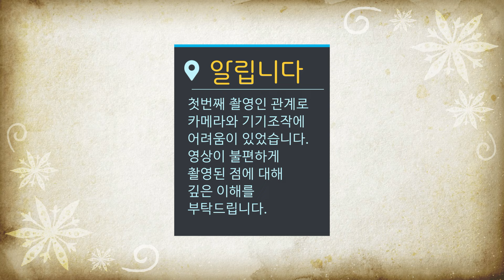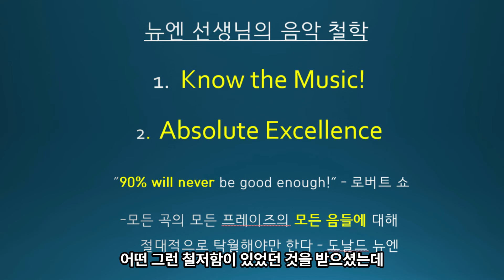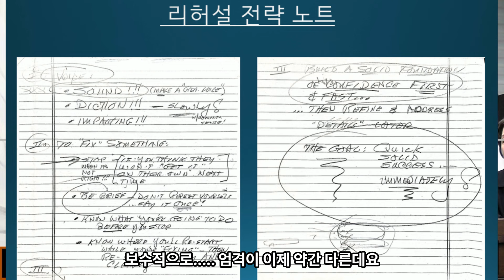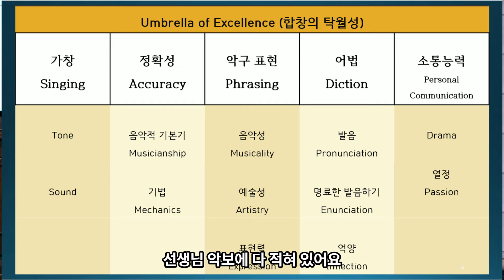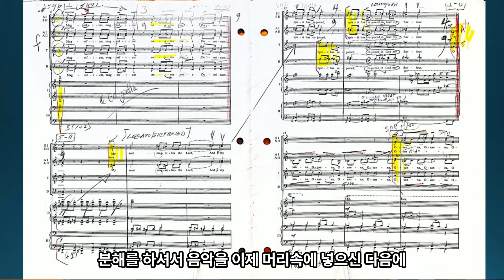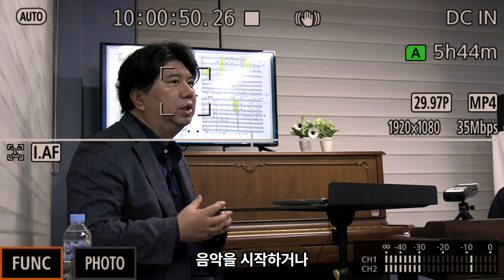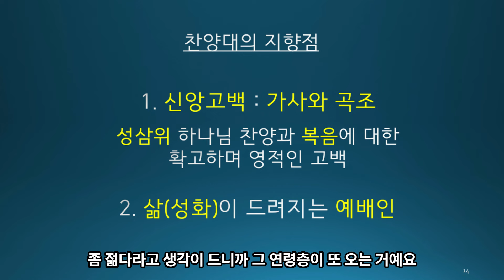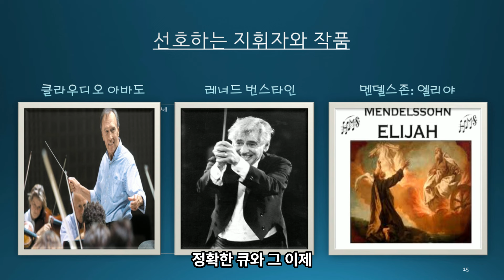[코랄라운지 #1] 김영해 박사 | 도날드 뉴엔의 음악적 유산 [전편]